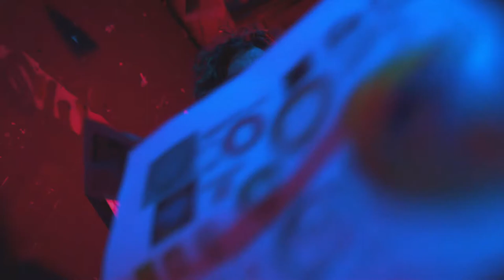Alex Fort Photography Reel 2018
Welcome to Alex Fort Photography. I am a Photographer and Videographer operating out of the New England area. I enjoy creating Visuals. It is what I am passionate about. Here is a sample of some client work from this past year.

I want to thank everyone who has trusted me with bringing their projects to life. Lets have a better year then last!

Sony A6500

Movo VXR10GY Universal Video Mic

Manfrotto MK190X3-2W 190 Aluminum 3 Section Tripod Kit with MHXPRO-2W Fluid Head